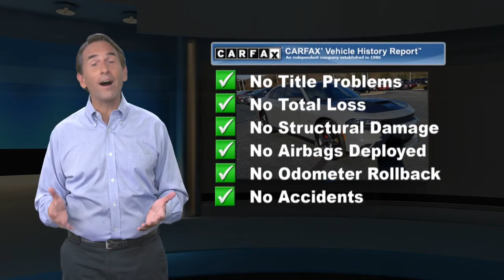Certified 2019 Dodge Charger R/T, Downingtown, PA 212476B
1221 E. Lancaster Ave

Destination Downingtown! Jeff D'Ambrosio the dealership you can trust! Over 38 Acres of New & Pre-Owned Cars, Van, Trucks & SUV's. Guaranteed you will get the lowest Price from us or we will beat it!2019 Dodge Charger R/T in Destroyer Gray Clearcoat with Black Cloth.Clean CARFAX. Certified. Low Mileage!, Factory Certified, Black Cloth, 4-Wheel Disc Brakes, 6 Speakers, ABS brakes, Air Conditioning, Anti-whiplash front head restraints, Automatic temperature control, Brake assist, Electronic Stability Control, Four wheel independent suspension, Front Bucket Seats, Front dual zone A/C, Front fog lights, Fully automatic headlights, Heated door mirrors, ParkView Rear Back-Up Camera, Power 4-Way Driver Lumbar Adjust, Power driver seat, Power windows, Quick Order Package 29N, R/T Badge, Radio: Uconnect 4C w/8.4"Display, Rear window defroster, Remote keyless entry, Speed control, Speed-Sensitive Wipers, Steering wheel mounted audio controls, Telescoping steering wheel, Tilt steering wheel, Traction control, Trailer Sway Damping, Wheels: 20"x 8.0"Granite Crystal Aluminum. RWD HEMI 5.7L V8 Multi Displacement VVT 8-Speed AutomaticFCA US Certified Pre-Owned Details:* Transferable Warranty* Warranty Deductible: $100* Powertrain Limited Warranty: 84 Month/100,000 Mile (whichever comes first) from original in-service date* Limited Warranty: 3 Month/3,000 Mile (whichever comes first) after new car warranty expires or from certified purchase date* Includes First Day Rental, Car Rental Allowance, and Trip Interruption Benefits* 125 Point Inspection* Roadside Assistance* Vehicle HistoryCome in as a customer, leave as a friend!! Readers Choice Best of Chester County. At Jeff D'Ambrosio our finance department is focused on helping our customers get the right finance program at the most competitive rates.

[RLVID:38986:b6483b5f09ac960b:6b3213d93dcbe82a:1]